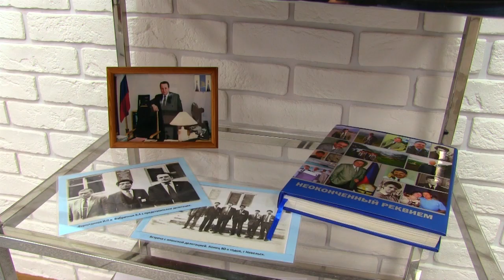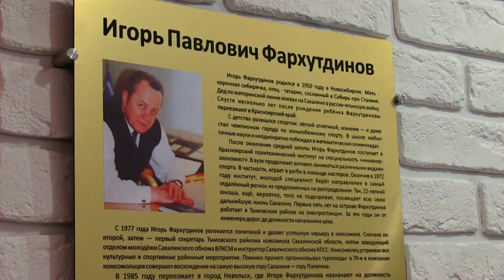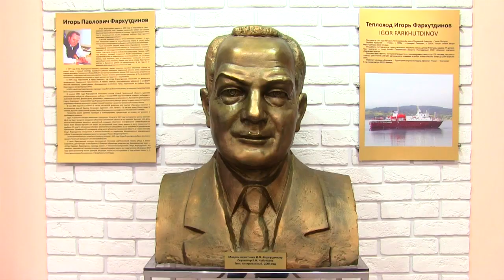В Невельском музее открылась экспозиция посвященная Игорю Фархутдинову